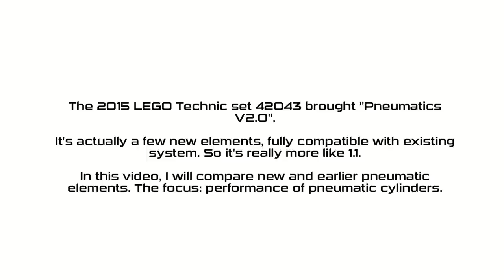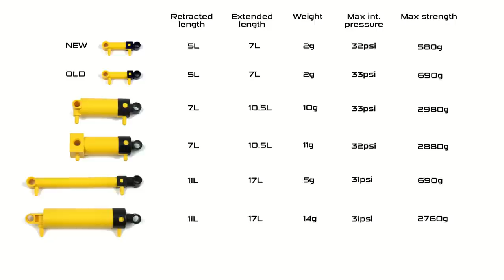Lego Technic New 2015 Pneumatics Test & Comparison